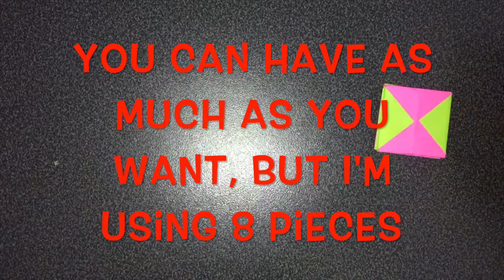How to make origami magic SPIRAL CUBES / origami toy I ARTist Diana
Hey guys!!

Here we are with another origami video

And this time is a really cool toy to play with it !

ENJOY FAMILY !

Fallow me also on instagram : @art_ist_diana

Size of the papers:10cm x 10cm

MUSIC